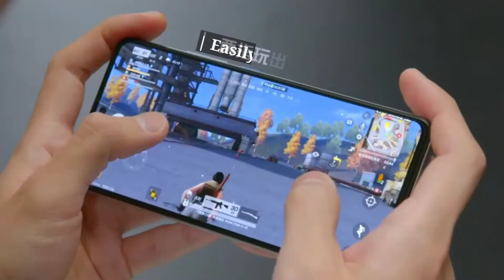Intruducing iQOO 7 official Unboxing -Monster Phone Unboxing trailer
Description:
iQOO 7 official Unboxing-Monster Phone inside the box and with iQOO 7 Future Gaming Flagship
Full sense of control to stimulate potential
Qualcomm Snapdragon 888 1| 120W ultra-fast flash charging | full sense control system